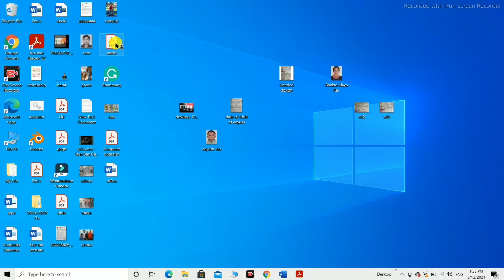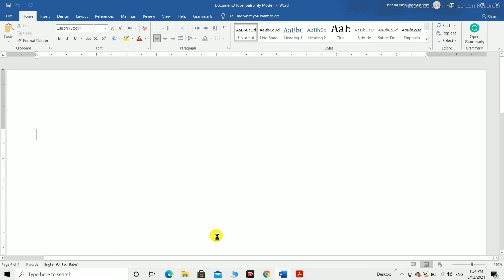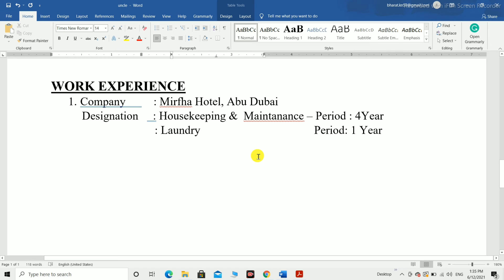How to Convert Pdf to Word in 3 Second 2021